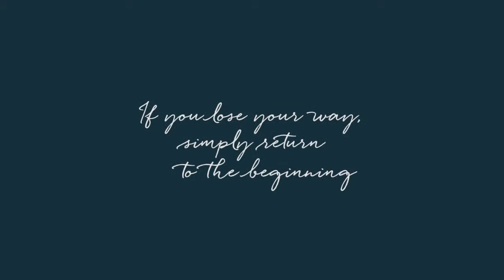Barts Square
Barts Square is the creation of a new urban quarter in the heart of the City. Contrasting historic character with elegant modern architecture, Barts Square stands apart from the crowd. Comprising 236 high quality apartments, 246,000 sq ft of office space across three very different buildings and circa 25,000 sq ft of new retail and restaurant space, Barts Square sensitively and charmingly revitalises a part of historic London that will be further enhanced by the opening of Crossrail in 2018.